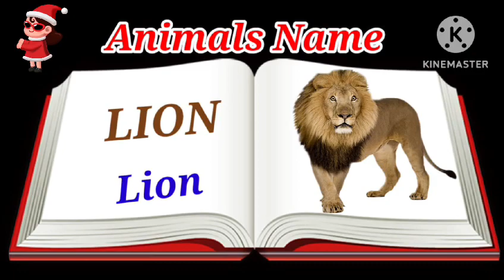Animals Name | Animals Name For Kids | Easy Base Learn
Animals Name.
Animals Name In English.
Animals Name With Picture.
Animals Name In English With Picture.
Animals For Kids.
Animals Name Recently Uploaded.
Animals - Name In English With.
Animals Animals.
Animal.
Animal Name.
Animal Names.